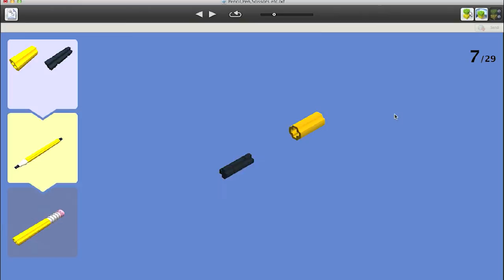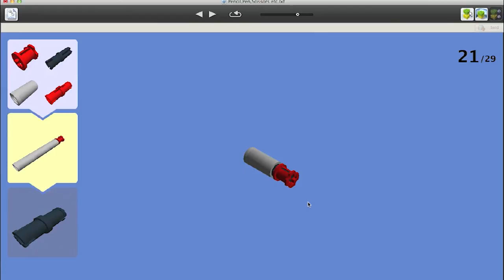How to build LEGO Pencil & Pens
(CLICK on the RIGHT UP CORNER to skip the add)

Please rate,comment and if you want LIKE IT  ^_^

▔▔▔▔▔▔╲▂▕▂▂▂I